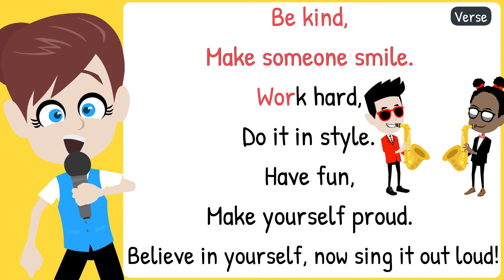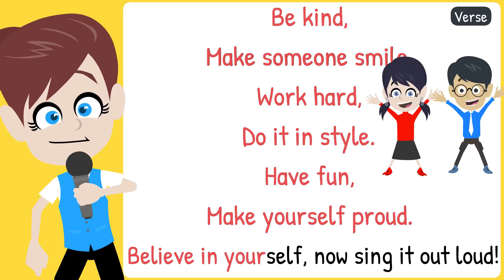Work as a Team - Fun Song for Elementary and Primary Schools. Perfect for assemblies & classrooms.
Looking for a catchy and engaging song to play at your next school assembly or classroom activity? Look no further than "Work as a Team Song"! Designed for elementary and primary schools, this fun and upbeat track encourages teamwork and inspires young learners to come together and achieve their goals. With easy-to-read lyrics displayed on the screen, this song is perfect for engaging the whole class and getting them energized for the day ahead. So why wait? Add "Work as a Team Song" to your playlist today and give your students the tools they need to succeed!

Silly School Education are designed to make life easier for primary and elementary school teachers. Upbeat and easy-to-learn, Silly School Education songs have fun, captivating animations that present each concept or idea in a clear and concise way.

Watch this song and many more like it (without adverts and 100% FREE)

AD FREE ✅ UNIQUE & CURATED ✅ EXCLUSIVE CONTENT ✅ BONUS DOWNLOADABLE RESOURCES ✅ MADE FOR TEACHERS BY TEACHERS ✅ WORKS WITH THE 🇬🇧 🇺🇸 🇨🇦 🇦🇺 🇳🇿 🇮🇪  CURRICULUMS ✅ 200+ SONGS AND TUTORIALS AND GROWING EVERY WEEK ✅

⭐️ ENGLISH GRAMMAR
⭐️ PHONICS
⭐️ MATHS
⭐️ GEOGRAPHY
⭐️ WORD OF THE DAY
⭐️ TIME & SEASONS
⭐️ SHAPES

We also have hundreds of phonics songs and phonics tutorials available and all come with DOWNLOADABLE RESOURCES to help you teach phonics in the classroom. We have digraph songs, trigraph songs, tricky words, blends and more. All our phonics songs feature pure sounds and they are compatible with pretty much any phonics scheme you may be using.

Silly School Education is a family run company based in Cambridge, UK, that specialises in writing songs and musical productions for primary schools! We create fun, educational, songs and musicals for children in primary & elementary schools, ages 5-11 years (EYFS, KS1, KS2). We hope you hope you enjoy the songs and animations as much as we enjoy making them!